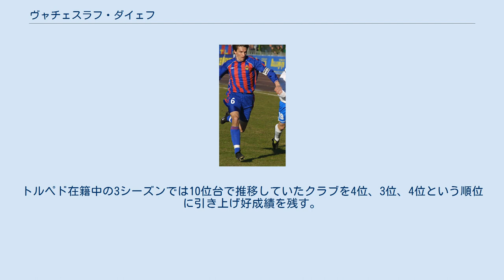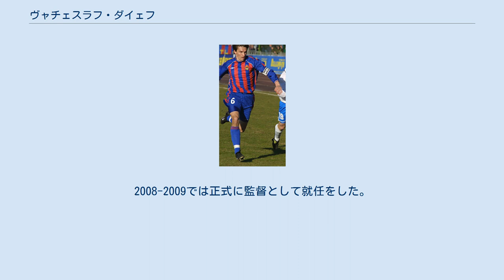ヴャチェスラフ・ダイェフ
FCバルチカ・カリーニングラードの選手
ヴャチェスラフ・エフゲーニエヴィチ・ダイェフ（ロシア語: Вячеслав Евгеньевич Даев、1972年9月6日- ）は、現ロシア・トゥーラ州、トゥーラ出身の元サッカー選手、サッカー指導者。
 1972年、現ロシアのトゥーラ州の州都トゥーラで生まれ、ズナーミャ・トゥーラでキャリアを始めた。
長らく下位または中堅クラブに所属して、1999年にFCトルペド・モスクワへ移籍を果たす。
トルペド在籍中の3シーズンでは10位台で推移していたクラブを4位、3位、4位という順位に引き上げ好成績を残す。
この事がキッカケとなりロシア代表に招集された。
2003年にFCシンニク・ヤロスラヴリに移籍をして、2004年に同クラブで現役引退をした。
 2001年9月1日、2002 FIFAワールドカップ・ヨーロッパ予選のスロベニア戦でロシア代表デビューをした。
スタメンで出場したダイェフであったが、後半90分、相手のCKの時に手で妨害したとして反則を取られスロベニアにPKが与えられた。
そのPKで勝ち越しゴール(2-1)を決められそのまま試合は終了したが、この審判の判断はロシア国内で物議を醸す事になった。
 2002 FIFAワールドカップではロシア代表として選出されたが怪我により出場する事は無く帰国。
2002年8月27日、スウェーデン代表との試合がロシア代表での最後の試合となった。
 ロシア代表では8試合に出場をした。
 2007年、FCトルペド・モスクワで監督をしていたゲオルギー・ヤルツェフが解任された為に暫定監督として指揮を執り指導者の道を歩む。
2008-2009では正式に監督として就任をした。